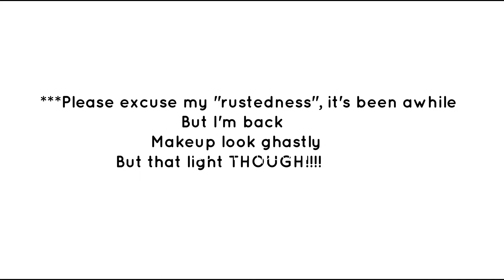Where Have You Been Random Lee Angie - Welcome Back to YouTube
Guess who is back on YouTube and ready to go…It’s your girl Random Lee Angie! I am sure you are wondering where have I been. Life takes over sometimes and we have to comply. Between work, home, health, and etc, there has not been enough hours in a day to do all the things we love to do.

Now you are part of the random community, love! Welcome to the fun.
Don't believe me? Browse my videos and let's find out.

Tripod: Platinum Plus Ultra 6000

For my fellow PA-C, current PA-S, and Pre-PA, give me a quick "PALifestyle"

I do not have any rights to the music in this video, but I do love to give credit where it is due.
Mai Ligne – “Sure About It”